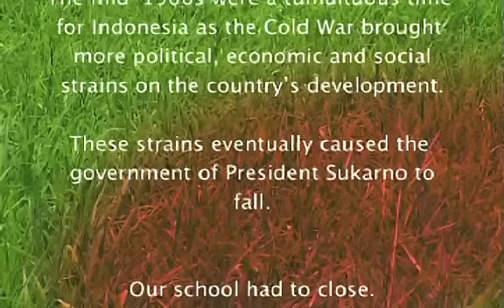Voyage Home - 1950's and 60's